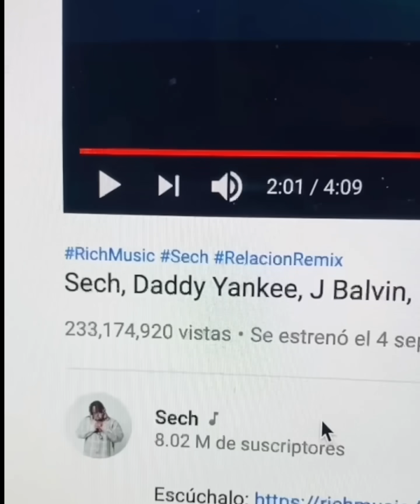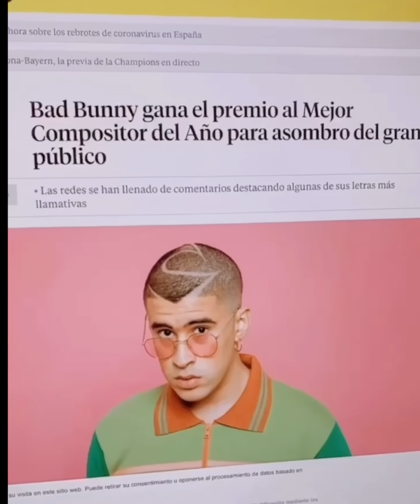Frases de Canciones que hicieron historia...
Con Humor Sano parodiando algunas frases de canciones que suenan en todo el mundo, para que te inspires en tu proxima canción...